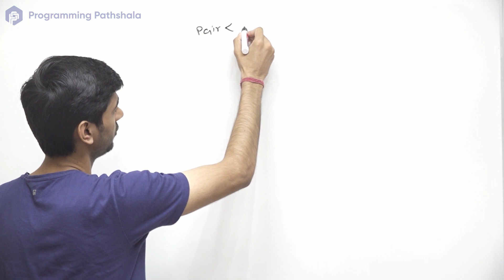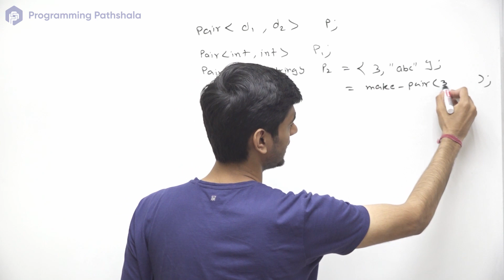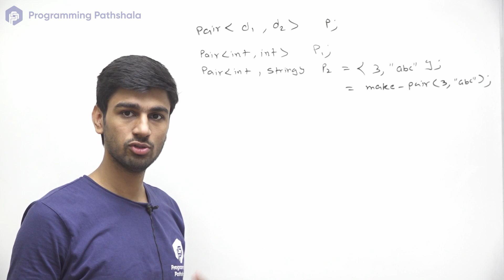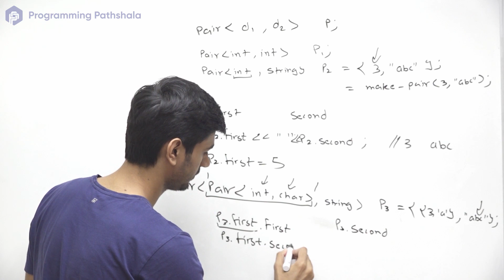Pairs in C++ | 5 mins STL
5mins STL is a series that covers all important STL topics in a quick but concise manner
PPa Mentor Suraj Singh is also an expert at Codeforces and 5 star at Codechef

If you are preparing for coding interviews for top product-based companies then you should check out "Renaissance" our coding interview preparation platform where we teach our students how to master DSA, System design, low-level design, and how to become 100% coding interview ready!

READ stories of our students that made it into top tech companies